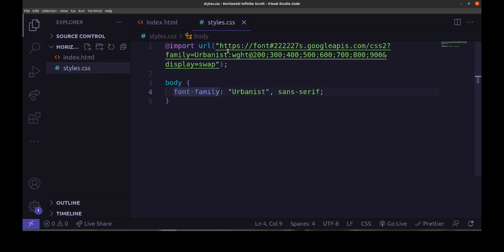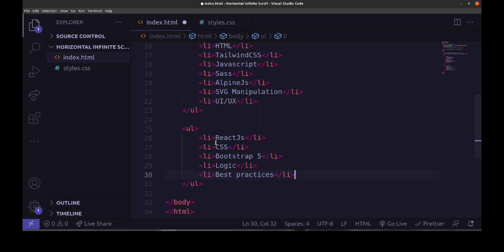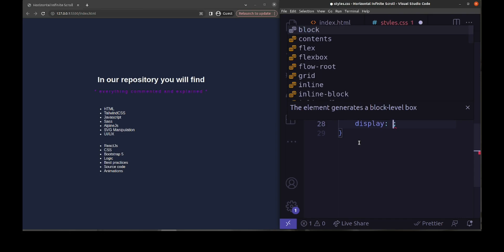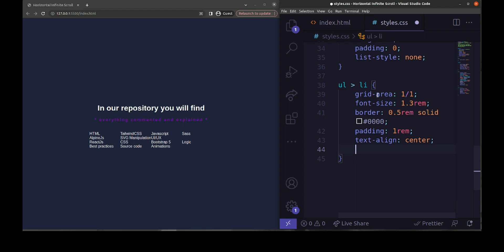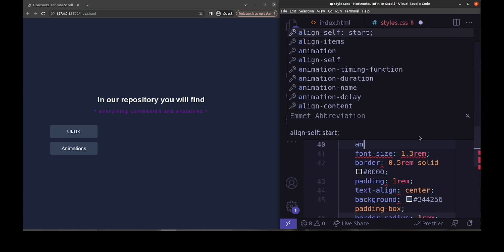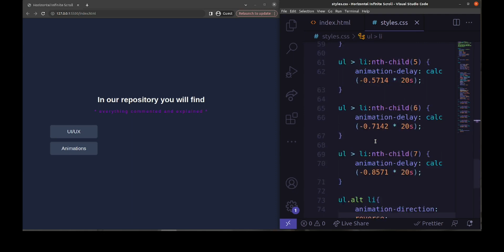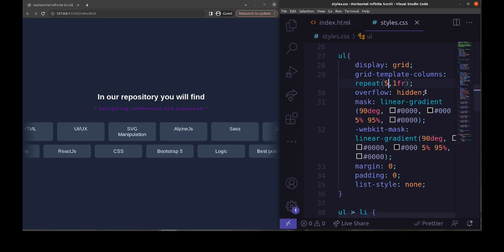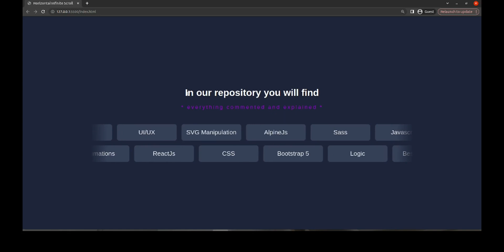Horizontal Scroll HTML & CSS | Infinite Scrolling CSS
Hello, everyone! Want to give your users a scrolling experience that's both visually appealing and performance-friendly? Check out our tutorial on how to use horizontal infinite scroll HTML and CSS to achieve just that.

In this tutorial, I will teach you how to create a scroll experience that's both visually appealing and performance-friendly. By following along, you'll learn how to use horizontal infinite scroll HTML and CSS to create a scrolling experience that's both beautiful and smooth.

🌟 The "Front-end for Beginners" EBOOK is now available! High quality content, check it out now:

[SOURCE CODE]
Became a channel member:

Timestamps
00:00:00 - Demo
00:00:35 - HTML - Lists structure
00:02:15 - CSS - Lists structure
00:05:05 - CSS - Animation Delay
00:06:50 - CSS - InfiniteScroll Animation
00:07:10 - Dreams come true